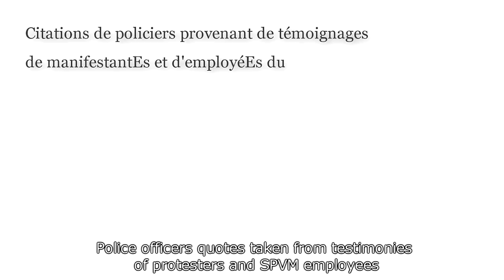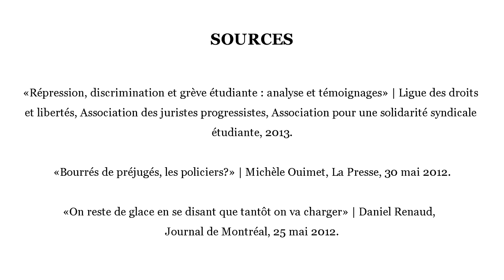Comme des gazelles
«Rappelons que l’article 5 du Code de déontologie des
policiers édicte que "le policier doit se comporter de
manière à préserver la confiance et la considération
que requiert sa fonction". On spécifie qu’il ne doit pas
faire usage d’un langage obscène, blasphématoire ou
injurieux, ni tenir des propos injurieux fondés sur la race,
la couleur, le sexe, l’orientation sexuelle, la religion, les
convictions politiques, ni manquer de respect ou de
politesse à l’égard de qui que ce soit.»
Rapport de la Ligue des droits et libertés, de l'Association des juristes progressistes et de l'Association pour une solidarité syndicale étudiante :
fspd.uqam.ca/upload/files/rapport-2013-repression-discrimination-et-greve-etudiante.pdf